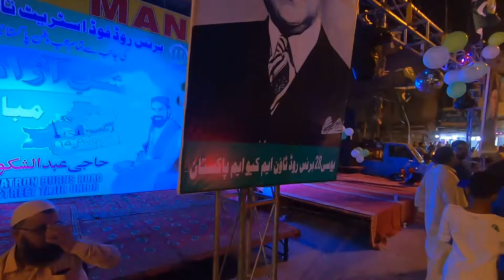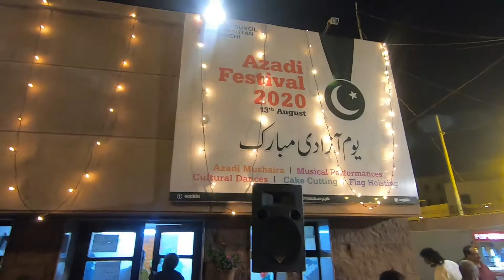How Pakistani Celebrate 14th August Independence day in Karachi 2020 🇵🇰🇵🇰🇵🇰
Sindh,Karachi,Pakistan

14th August Independence day, Burns Road, Karachi Arts Council.